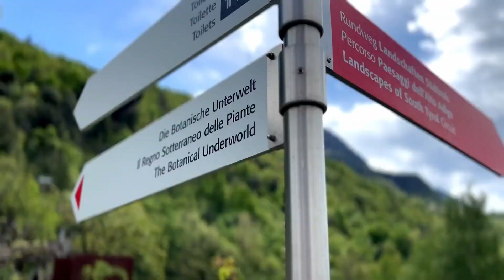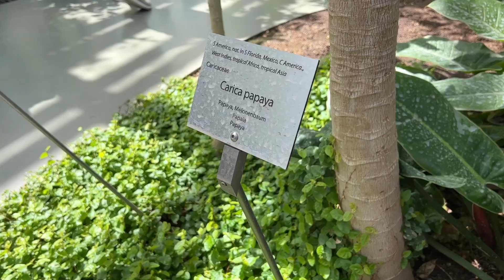Die Gärten von Schloss Trauttmansdorff in Meran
Die Gärten von Schloss Trauttmansdorff in Meran sind ein absolutes Highlight und ein Muss für jeden Naturliebhaber. Auf einer Fläche von mehr als 12 Hektar erwarten Dich hier eine beeindruckende Vielfalt an Pflanzen aus aller Welt und eine zauberhafte Atmosphäre, die zum Entspannen und Verweilen einlädt.

Besonders beeindruckend sind die verschiedenen Gartenbereiche wie der mediterrane Garten, der Waldgarten, der Sonnengarten und der Wassergarten. Jeder Bereich hat seine eigene Charakteristik und beeindruckt mit seinen Pflanzen, Farben und Düften.

Ein weiteres Highlight sind die verschiedenen Aussichtspunkte und Spazierwege, die einen traumhaften Blick auf die umliegende Landschaft ermöglichen und Dein Erlebnis in den Gärten von Schloss Trauttmansdorff zu einem unvergesslichen machen.

Komm mit, auf eine Tour durch diese wunderschönen Gärten und lass Dich von ihrer Schönheit verzaubern.

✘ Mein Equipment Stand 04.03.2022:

► *Unsichtbarer Selfie Stick